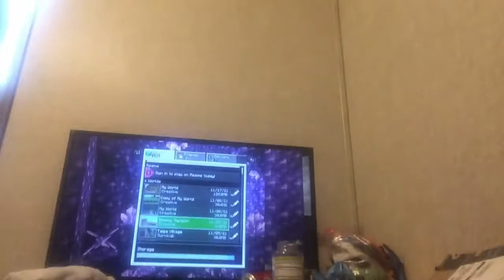Bendy and the ink machine part 1 ep1